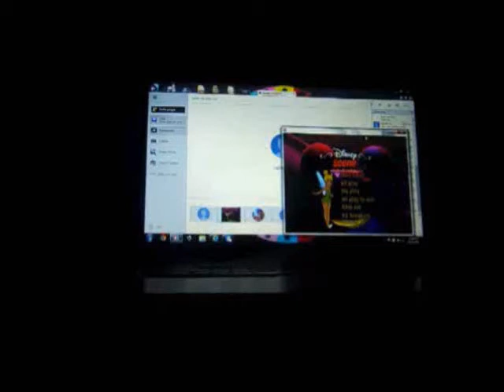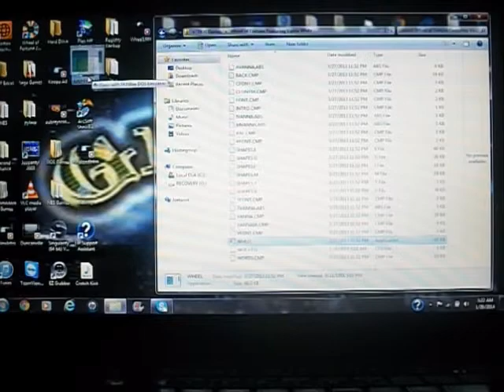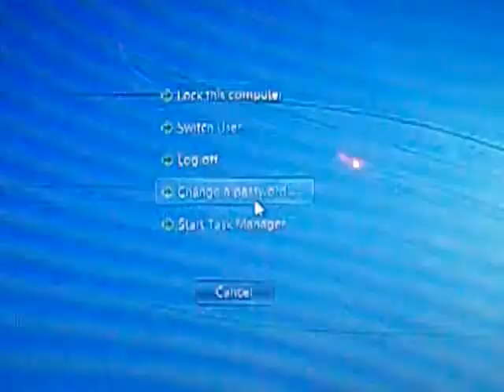DOS Wheel of Fortune Featuring Vanna White 8th Run Game #14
Here is my 14th game of Wheel of Fortune Featuring Vanna White for the DOS, in which at this point, I have achieved $450,450 in cash and prizes. Will I break $500,000 in just 14 games? Watch to find out, and enjoy!